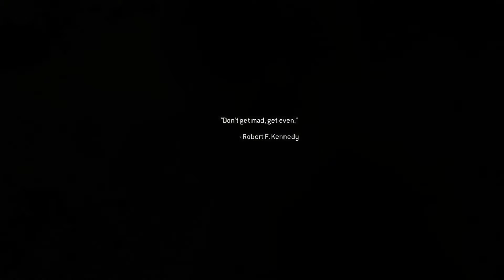تختيم لعبة: Call of Duty - Modern Warfare 2 CR الحلقة السادسة:6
مودرن وارفير بندريتا,
مودرن وارفير ٣,
مودرن وارفير الفا,
مودرن وارفير بيتا,
مودرن وارفير 1,
مودرن وارفير 4 بيتا,
مودرن وارفير زومبي,
مودرن وارفير 2v2,
موعد نزول مودرن وارفير,
موسيقى مودرن وارفير,
موعد بيتا مودرن وارفير,
مودرن وارفير للجوال,
لعبه مودرن وارفير,
كود مودرن وارفير,
قصة كود مودرن وارفير,
كود مودرين وارفير 3,
كود مودرن وارفير زومبي,
قيم بلاي مودرن وارفير,
قصة مودرن وارفير,
مودرن وورفير ريماسترد,
تريلر مودرن وارفير,
تختيم مودرن وارفير,
تجربة مودرن وارفير,
اعلان مودرن وارفير,
اخبار مودرن وارفير,
مودرن وارفير 2 ضد 2 cod modern warfare,
مودرن وارفير 2019,
مودرين وارفير 3
كود 16 بيتا,
كود 16 زومبي,
كود 16 الجديد,
كود 16 قيم بلاي,
كود 16 الفا,
كود 16 سنايبر,
كود 16 ملتي بلير,
كود 16 مجانا,
كود 16 طلب مسبق,
موعد بيتا كود 16,
موعد صدور كود 16,
معلومات عن كود 16,
موسيقى كود 16,
مابات كود 16,
سعر كود 16,
دور 16,
كود ١٦ ديلي البي,
تجربة كود 16,
تسريبات كود 16,
تحميل كودي 16,
تحميل بيتا كود 16,
كيف تحمل كود 16,
متى ينزل كود 16,
كيف احمل كود 16 بيتا,
قيم بلاي كود 16,
بث كود 16,
اخبار كود 16,
اسلحة كود 16,
كيف احمل كود 16,
انطباع كود 16,
كول اوف ديوتي موبايل,
كول اوف ديوتي بلاك اوبس 4,
كول اوف ديوتي 4,
كول اوف ديوتي بلاك اوبس 3,
كول اوف ديوتي 5,
كول اوف ديوتي بلاك اوبس 1,
كول اوف ديوتي الجديد,
كول اوف ديوتي زومبي,
كول اوف ديوتي 2,
كول اوف ديوتي يوتيوب,
كول اوف ديوتي ياسين,
نيمار يلعب كول اوف ديوتي,
سيد يلعب كول اوف ديوتي,
بندريتا يلعب كول اوف ديوتي,
ياس بليس كول اوف ديوتي,
بندر يلعب كول اوف ديوتي,
vpn يشغل كول اوف ديوتي,
نزول كول اوف ديوتي,
كول اوف ديوتي مودرن,
كول اوف ديوتي موبايل زومبي,
كول اوف ديوتي مجانية,
كول اوف ديوتي مودرين وارفير زومبي,
كول اوف ديوتي مودرين وارفير بيتا,
كول اوف ديوتي مودرين وارفير الجديد,
كول اوف ديوتي للموبايل تحميل,
كول اوف ديوتي للجوال,
كول اوف ديوتي للموبايل,
كول اوف ديوتي للموبايل سنايبر,
كول اوف ديوتي للموبايل vpn,
كول اوف ديوتي كود 13,
كول اوف ديوتي كود 7,
كول اوف ديوتي قوست زومبي,
كود الجديد,
بيتا كود,
كود 16,
modern warfare nuke,
nuke,
tactical nuke,
mw nuke,
طور 64 الجديد,
طور 64 لاعب,
64,
64 لاعب,
ضحك كود,
لقطات تضحك من كود,
طور القصه كود,
قصة كود 16,
تريلر طور القصه,
اعلان طور القصه كود,